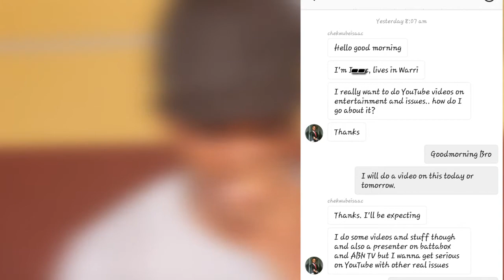How To Start Up A Youtube Channel In Nigeria (PART 1)